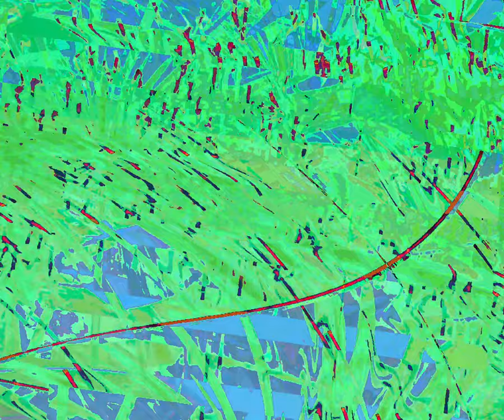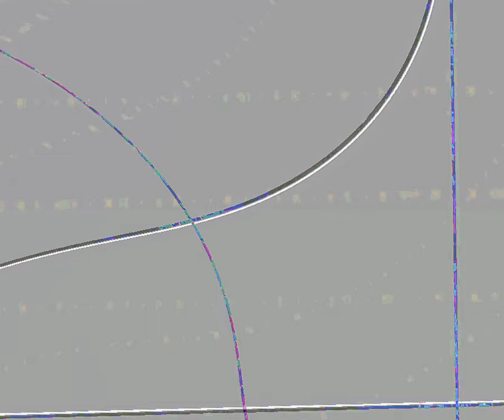[EPILEPSY WARNING] Movie 23 10 06 13h56m55s